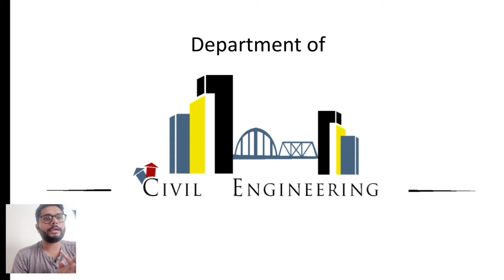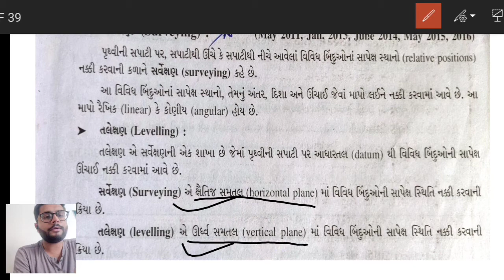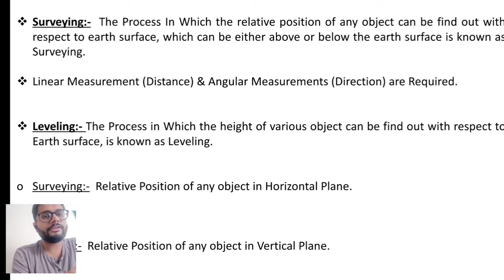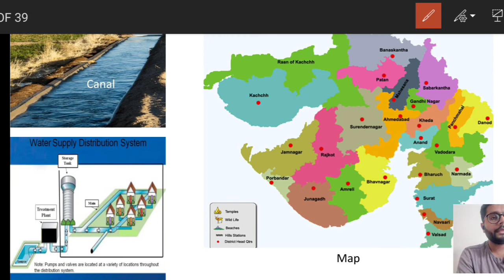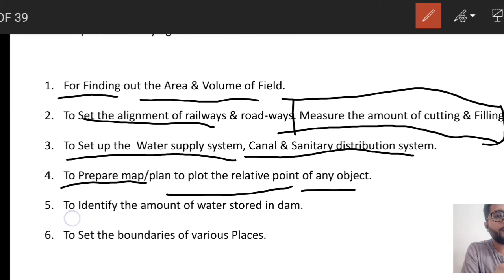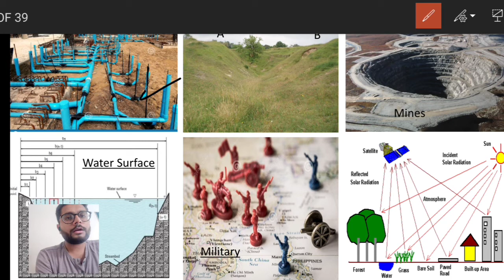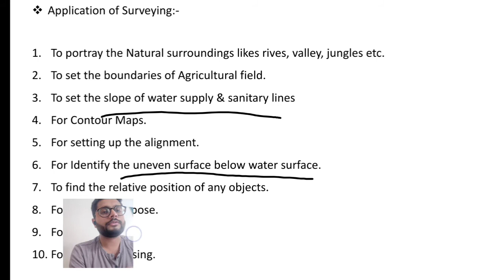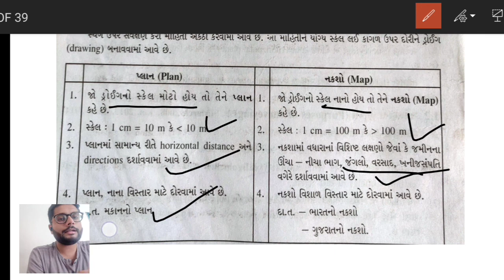Survey (Diploma)| Surveying | Civil Engineering | Introduction | Day-1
For the students of Civil Engineering Sem- 3rd(Diploma)

Give Feedback

Narrated By-
Er. Keyur Mandalia
B.E. Civil
Lecturer
SiR Engineering Classes-JAMNAGAR